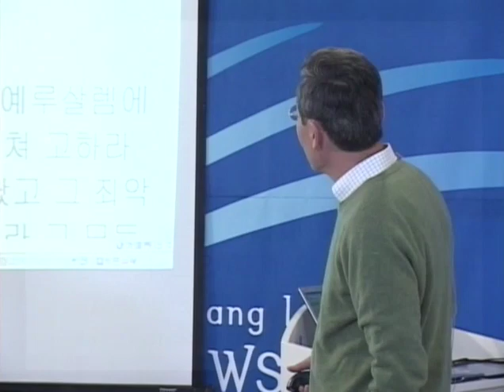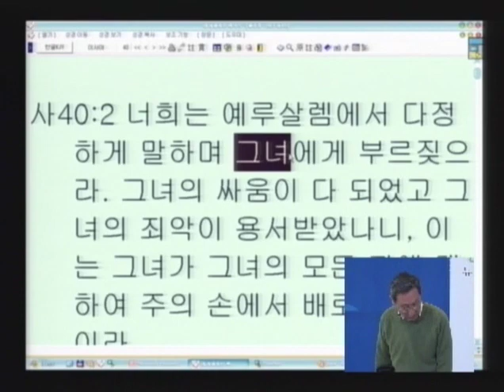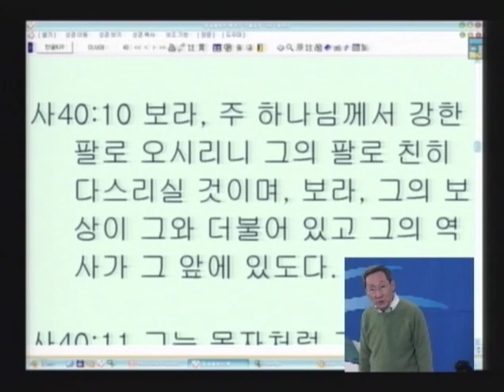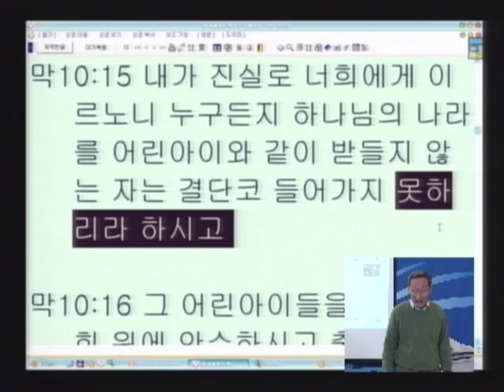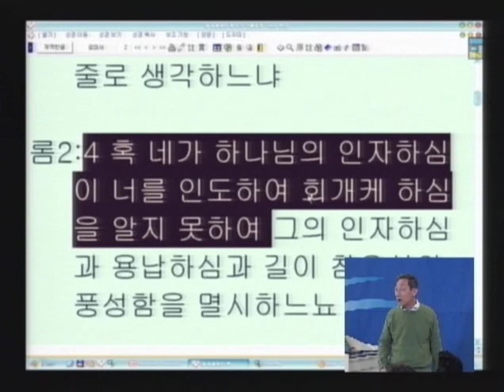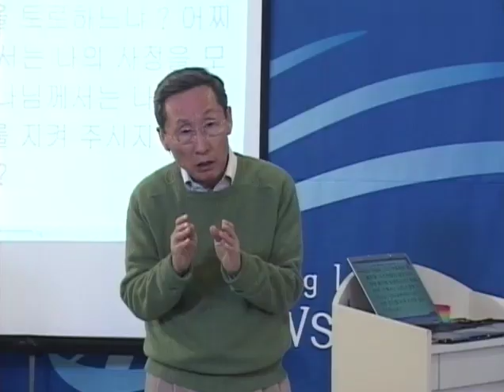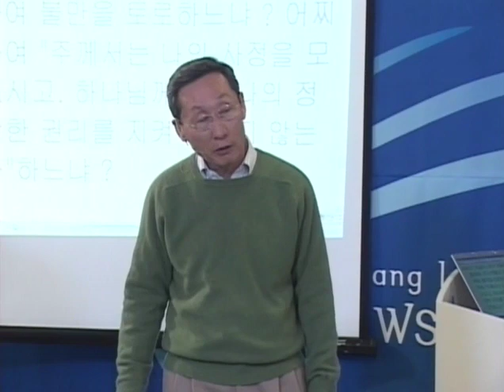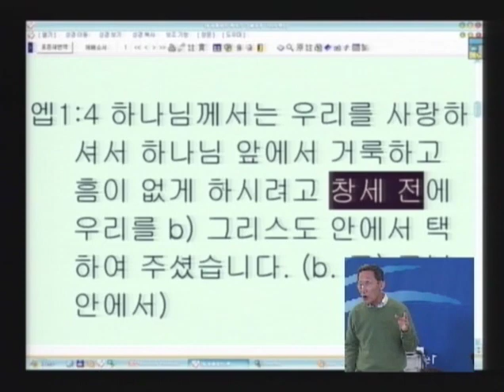성경과 과학 10기 09 "창조주"의 더 깊은 뜻